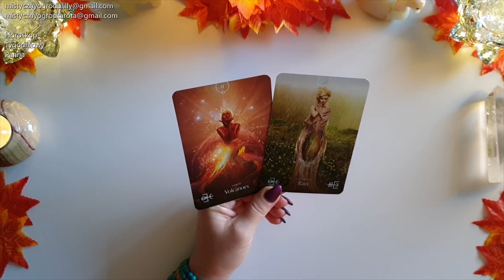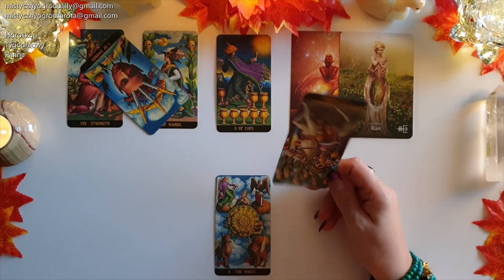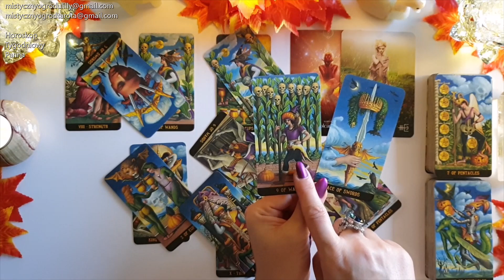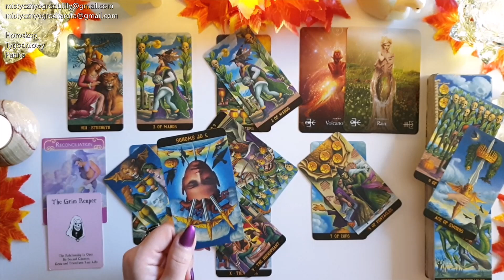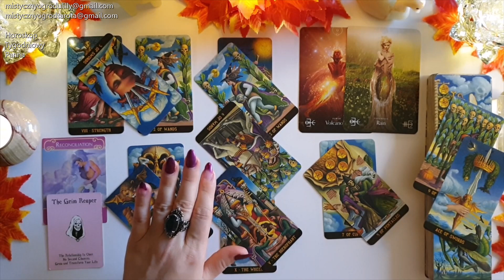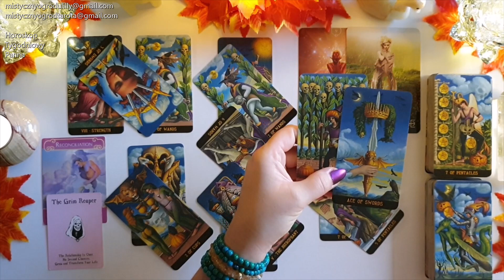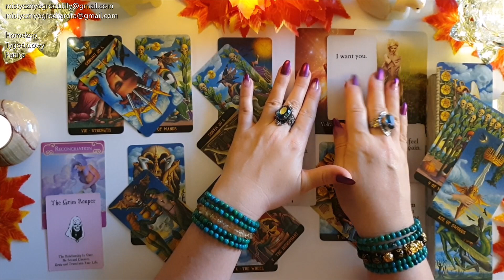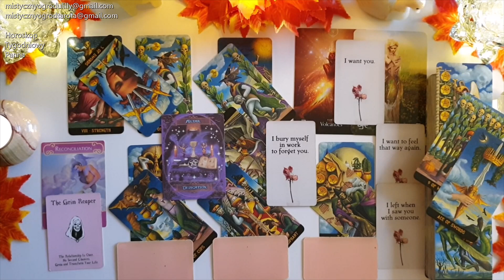Tarot. Panna♍ 222! Wybuchowy czas! 88! Dobrze rozważ, co jest dla Ciebie ważniejsze! 99!💥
Talie kart użyte w horoskopie:
🔮Jack-O'-Lantern Tarot
🔮The Elemental Oracle - Stacey Demarco

🔔Tutaj kupisz 🔮The Elemental Oracle🔮
🔮Sklep Czary Mary🔮

Lilly2022

Jeśli materiał przypadł Ci do gustu:
🌺 Zostaw LIKE

Utulam🤗
Lilly💗